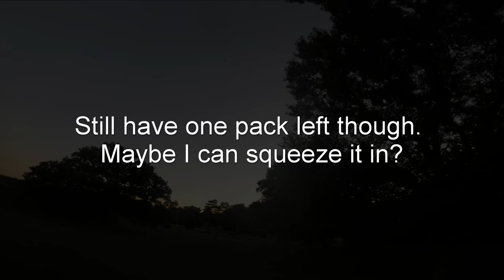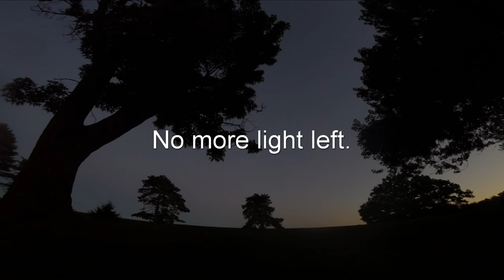FPV Session- I Got Stuck In A Tree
No Patience? Skip to the 'good bits'
      Starting Flight: @ 0:24
      First 'Whole' Flight: @ 4:21
      Second Flight: @ 9:19

     Trying something new... Some may call it a Vlog but, this lacks most of what you find in today's typical 'FPV Vlog' (no B-Roll or me really talking to the camera). I call it an FPV Session. Watch a few flights, a few crashes & me getting stuck in a tree. The flights themselves have not been edited in any way. Just honest flying. Hope you enjoy.

Songs:
Up Above My Head- The Wood Brothers
Far Away- Tomppabeats
Hold On- Alabama Shakes
I Am The Changer- Cotton Jones
Go Home- Lucius

Quad:

~or~
TBS Unify HV:
GoPro Hero Session 5:
          Good Luck Finding One :(